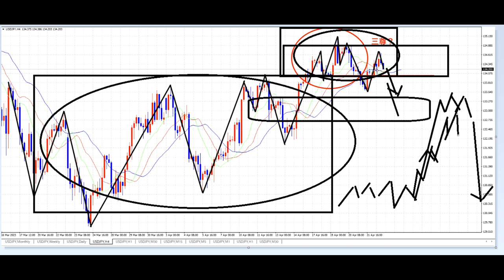【FXオリガルヒ】添削：３倍利益に差が出る「三尊の概念」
「40代・50代からのFX富豪術」
有料版ご希望の方は以下から参加概要をお取り寄せください。
「件名：FXオリガルヒ（あなたのお名前）」